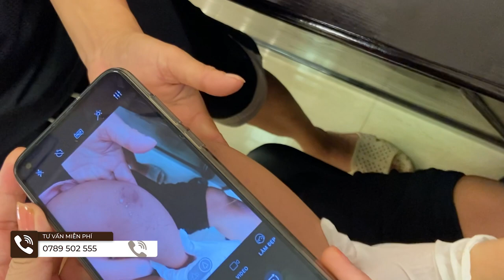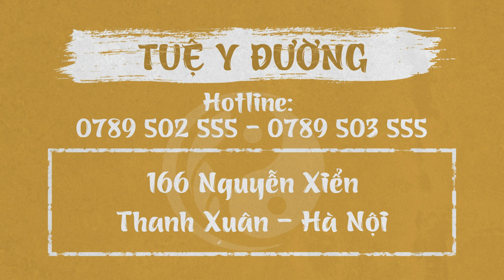VIÊM DA CƠ ĐỊA | Nữ bệnh nhân đến KHÁM và ĐIỀU TRỊ tại PHÒNG KHÁM TUỆ Y ĐƯỜNG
Viêm da cơ địa là một chứng viêm da, ngứa mãn tính. Bệnh lý này có thể đi kèm với các bệnh cơ địa khác như hen suyễn, sốt cỏ khô hay viêm mũi dị ứng... Các triệu chứng của viêm da cơ địa thường khởi phát rất sớm, ngay từ tuổi sơ sinh, có thể tiếp tục đến lúc trưởng thành hoặc cũng có thể xuất hiện bất cứ thời điểm nào trong đời.
🏥  Địa chỉ: Phòng khám Tuệ Y Đường -166 Nguyễn Xiển - Thanh Xuân - Hà Nội
THỜI GIAN KHÁM BỆNH:
💊 Tất cả các ngày trong tuần: Sáng từ 8h00 - 12h00 // Chiều từ 13h30 - 21h00